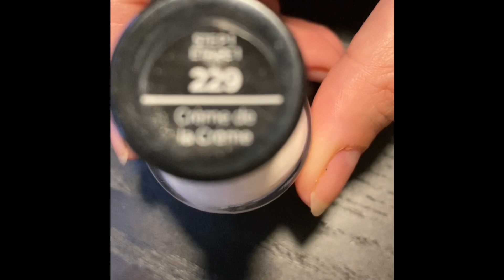Wonderful nail art